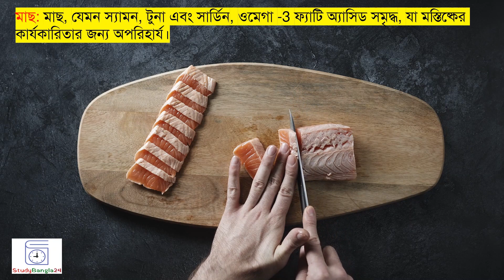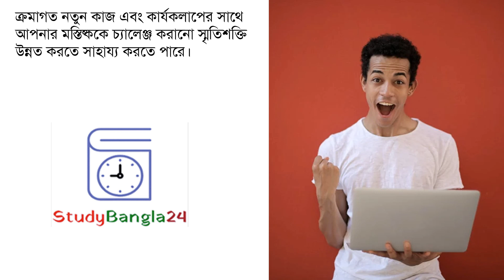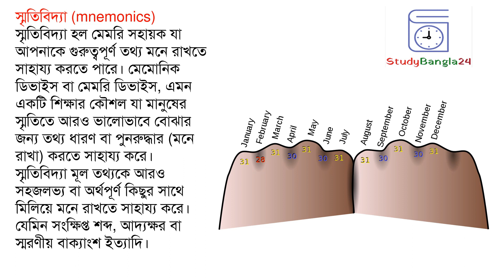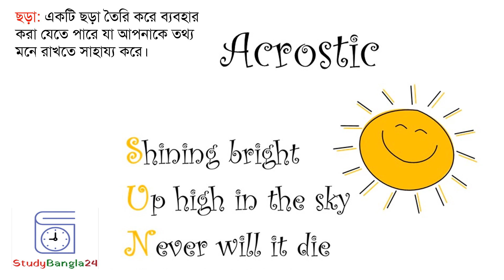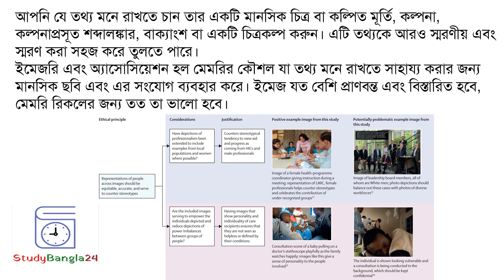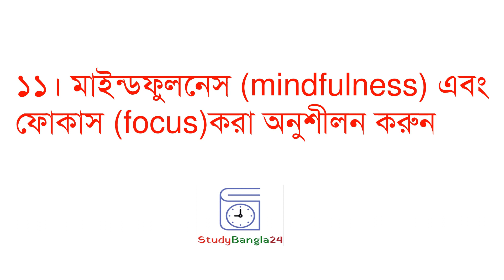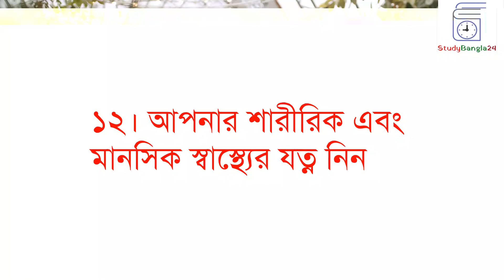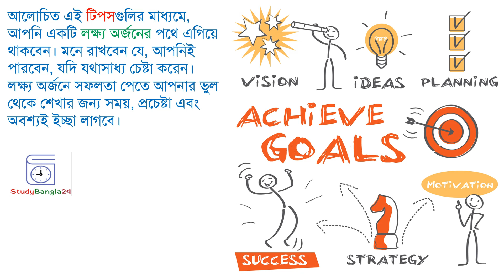স্মৃতিশক্তি বৃদ্ধির উপায় || How to improve memory power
স্মৃতিশক্তি বৃদ্ধির উপায় (how to improve memory power) বা পড়া মনে রাখার উপায় নিয়ে ১৫টি টিপস এখানে উপস্থাপন করা হয়েছে। আমাদের মধ্যে আনেকেই আছি যারা অনেক বিষয় সময়ের ব্যাবধানে মনে রাখতে পারি না। প্রয়োজনের সময় প্রয়োজনীয় বিষয়সমূহ স্মরণ করতে পারি না। বিশেষ করে ছাত্র-ছাত্রীরা পড়া মনে রাখার ক্ষেত্রে এই সমস্যায় বেশি ভোগে। তাই আজকে আমরা স্মৃতি শক্তি বৃদ্ধির ১৫টি কৌশল নিয়ে আলোচনা করবো যাতে করে কোন বিষয় আমাদের মনে রাখতে সহজ হয়।

মেমরি বা স্মৃতি শক্তি উন্নত করার বিভিন্ন উপায় রয়েছে, যার মধ্যে রয়েছে:
নিয়মিত ব্যায়াম করুন: শারীরিক কার্যকলাপ মস্তিষ্কে রক্ত ​​​​প্রবাহ বাড়ায়, যা স্মৃতিশক্তি এবং বুদ্ধি-বৃত্তিক কার্যকারিতা উন্নত করতে সাহায্য করতে পারে।
পর্যাপ্ত ঘুমান: ঘুমের অভাব স্মৃতিশক্তি এবং বুদ্ধি-বৃত্তিক কার্যকারিতাকে নেতিবাচকভাবে প্রভাবিত করতে পারে। প্রতি রাতে 7-9 ঘন্টা ঘুমানোর লক্ষ্য রাখুন।
স্বাস্থ্যকর খাবার খান: স্বাস্থ্যকর খাদ্য খাওয়া মস্তিষ্কের কার্যকারিতা এবং স্মৃতিশক্তি উন্নত করতে সাহায্য করতে পারে। ফলমূল, শাকসবজি এবং স্বাস্থ্যকর চর্বি সমৃদ্ধ খাদ্য মস্তিষ্কের জন্য বিশেষভাবে উপকারী।
নতুন কিছু শিখুন: ক্রমাগত নতুন কাজ এবং কার্যকলাপের সাথে আপনার মস্তিষ্ককে চ্যালেঞ্জ করানো স্মৃতিশক্তি উন্নত করতে সাহায্য করতে পারে।
মানসিকভাবে সক্রিয় থাকুন: পাজল, মেমরি গেম এবং পড়ার মতো ক্রিয়াকলাপগুলির সাথে আপনার মস্তিষ্ককে সক্রিয় রাখা ও স্মৃতিশক্তি এবং বুদ্ধি-বৃত্তিক কার্যকারিতা উন্নত করতে সহায়তা করতে পারে।
মেডিটেশন বা ধ্যান করুন: এটি ফোকাস এবং একাগ্রতা উন্নত করতে সাহায্য করে, যার ফলস্বরূপ এটি স্মৃতিশক্তি ধরে রাখতে সাহায্য করতে পারে।
স্মৃতিবিদ্যা (mnemonics) ব্যবহার করুন: স্মৃতিবিদ্যা হল মেমরি সহায়ক যা আপনাকে গুরুত্বপূর্ণ তথ্য মনে রাখতে সাহায্য করতে পারে। মেমোনিক ডিভাইস বা মেমরি ডিভাইস, এমন একটি শিক্ষার কৌশল যা মানুষের স্মৃতিতে আরও ভালোভাবে বোঝার জন্য তথ্য ধারণ বা পুনরুদ্ধার (মনে রাখা) করতে সাহায্য করে। স্মৃতিবিদ্যা মূল তথ্যকে আরও সহজলভ্য বা অর্থপূর্ণ কিছুর সাথে মিলিয়ে মনে রাখতে সাহায্য করে। যেমিন সংক্ষিপ্ত শব্দ, আদ্যক্ষর বা স্মরণীয় বাক্যাংশ ইত্যাদি।
পুনরাবৃত্তি করুন এবং পর্যালোচনা করুন (Repeat and review): আপনি যে তথ্য মনে রাখতে চান তা পুনরাবৃত্তি করুন এবং ঘন ঘন পর্যালোচনা করুন।
তথ্য সংগঠিত করুন এবং সে অনুযায়ী ঘটনাগুলো সাজান: কিছু মনে রাখার চেষ্টা করার সময়, এটি একটি যৌক্তিক এবং কাঠামোগত উপায়ে তথ্য সংগঠিত করতে সহায়ক হতে পারে। এটি পরে তথ্য পুনরুদ্ধার করা সহজ করে তোলে।
ইমেজরি এবং অ্যাসোসিয়েশন (Imagery and association) বা চিত্রকল্পসমূহ ব্যবহার করুন: আপনি যে তথ্য মনে রাখতে চান তার একটি মানসিক চিত্র বা কল্পিত মূর্তি, কল্পনা, কল্পনাপ্রসূত শব্দালঙ্কার, বাক্যাংশ বা একটি চিত্রকল্প করুন। এটি তথ্যকে আরও স্মরণীয় এবং স্মরণ করা সহজ করে তুলতে পারে।
মাইন্ডফুলনেস (mindfulness) এবং ফোকাস (focus)করা অনুশীলন করুন: এই মুহুর্তে উপস্থিত থাকা হাতের কাজটিতে আপনার মনোযোগ কেন্দ্রীভূত করা স্মৃতিশক্তি এবং বুদ্ধি-বৃত্তিক কার্যকারিতা উন্নত করতে সহায়তা করতে পারে।
আপনার শারীরিক এবং মানসিক স্বাস্থ্যের যত্ন নিন: একটি স্বাস্থ্যকর জীবনধারা বজায় রাখা এবং স্ট্রেস পরিচালনা স্মৃতি সহ সামগ্রিক মস্তিষ্কের কার্যকারিতা উন্নত করতে সাহায্য করতে পারে।
বিরতি নিন: অধ্যয়ন বা কাজ করার সময় নিয়মিত বিরতি নেওয়া মনকে সতেজ করতে এবং ফোকাস এবং একাগ্রতা উন্নত করতে সহায়তা করে।
ফ্ল্যাশকার্ড ব্যবহার করুন বা নোট গ্রহণ করুন: এই কৌশলগুলি গুরুত্বপূর্ণ তথ্য মনে রাখার এবং পর্যালোচনা করার জন্য সহায়ক হতে পারে।
ক্যাফেইন, নিকোটিন বা অ্যালকোহল এড়িয়ে চলুন: একটি ভাল রাতের ঘুম স্মৃতিশক্তি একত্রিত করার জন্য গুরুত্বপূর্ণ। তাই পর্যাপ্ত ঘুমানোর জন্য ঘুমের আগে ক্যাফেইন, নিকোটিন বা অ্যালকোহল এড়িয়ে চলুন।

এটি মনে রাখা গুরুত্বপূর্ণ যে আজকের এই টিপসগুলি পেশাদার চিকিৎসা পরামর্শের বিকল্প নয় এবং কোনও চিকিৎসা অবস্থার স্ব-নির্ণয় বা স্ব-চিকিৎসা করতে ব্যবহার করা উচিত নয়। এছাড়া প্রত্যেকের মস্তিষ্ক আলাদাভাবে কাজ করে এবং এক ব্যক্তির জন্য যা কাজ করে তা অন্যের জন্য কাজ নাও করতে পারে। আপনার যদি আপনার স্মৃতি বা বুদ্ধি-বৃত্তীয় ফাংশন সম্পর্কে কোনও উদ্বেগ থাকে তবে আপনি সর্বদা একজন স্বাস্থ্যসেবা পেশাজীবীর সাথে পরামর্শ করতে পারেন।